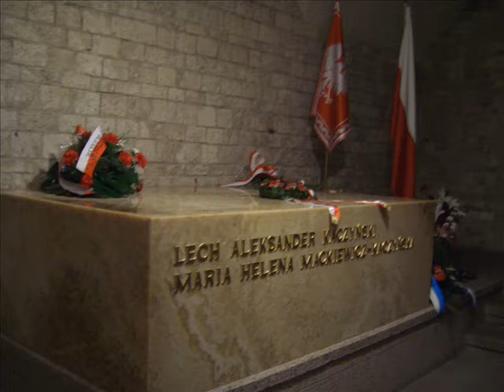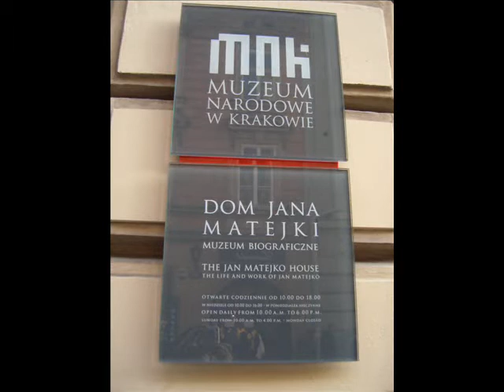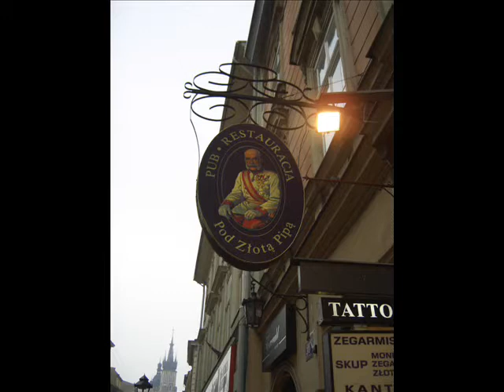KRAKOW KRAKAU IN POLEN